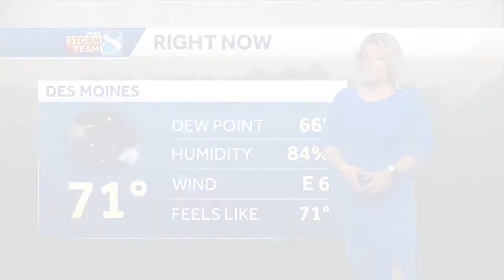Anchor Highlight Reel